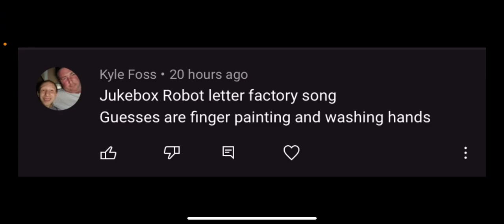Jukebox robot The Letter Factory Musical